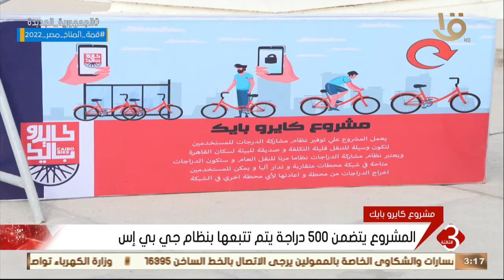نشرة الثالثة | رئيس الوزراء يشهد افتتاح المرحلة الأولى من مشروع كايرو بايك بالقاهرة